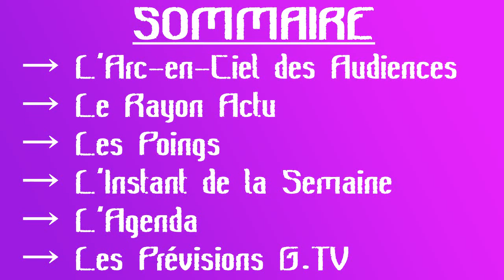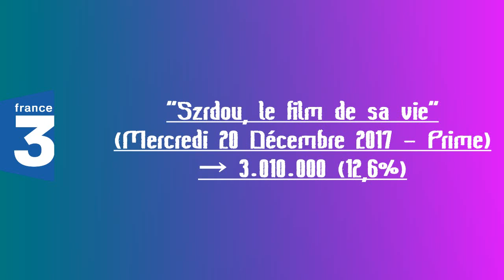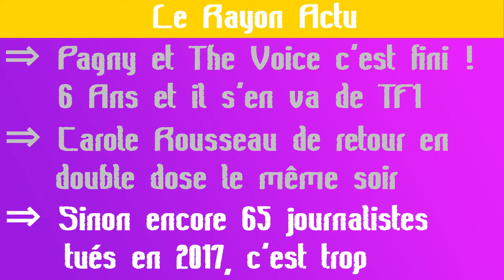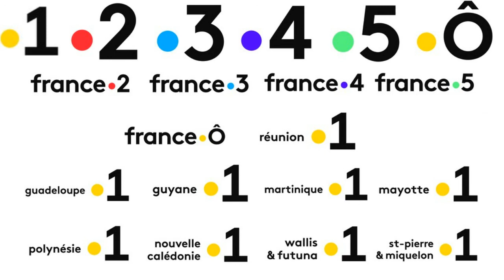TV 168 N°26 - Dimanche 24 Décembre 2017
Émission faisant le bilan de la semaine de l'actualité télévisuelle, Présentée par Pierre Blandin.

Avec l'Arc-en-Ciel des Audiences (Rouge=Catastrophe, Orange=Bof, Jaune=Moyen, Vert=Bien, Bleu=Super, Indigo=Génial et Violet=Carton), le Rayon Actu, les Poings, l'Instant de la Semaine, l'Agenda et les Prévisions Génération Télévision.